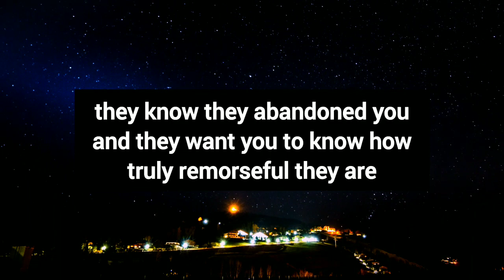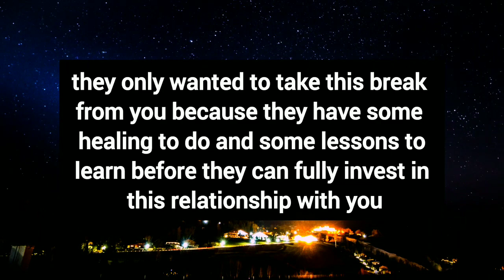This Person Is Miserable Being Separated From You... Now They Realize Your Unconditional Love....